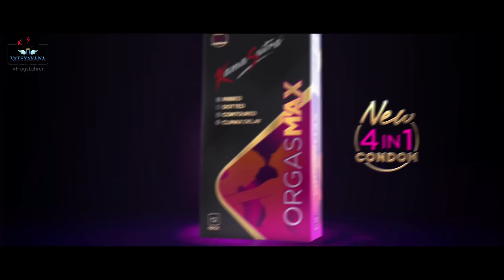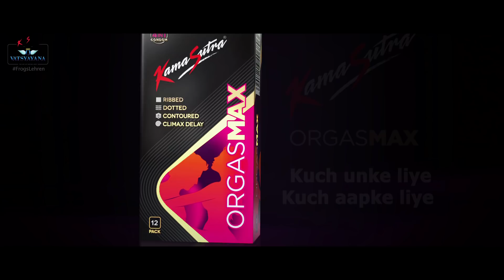Kamasutra Diaries - EP 01 | O Vatsyayana - Web Series | Kabir Sadanand | FrogsLehren | HD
O Vatsyayana - Episode 01
Somewhere up there in the celestial world, a game of poker is in progress. Two people, Alpha and Omega are feeling lucky as they are quite certain that they will beat Vatsyayan this time and end all their humiliation.

Aditya is in a relationship with Ananya and he loves her dearly. Unfortunately for him, he just doesn’t get her and she leaves him. Vatsyayan accepts the gauntlet of making a ‘man’ of Aditya and teaching him a thing or two about love… but only as long as Alpha & Omega do not mention ‘her’.

Who is this woman who makes the great Vatsyayan shudder? Will Vatsyayan manage to transform Aditya into a Casanova?